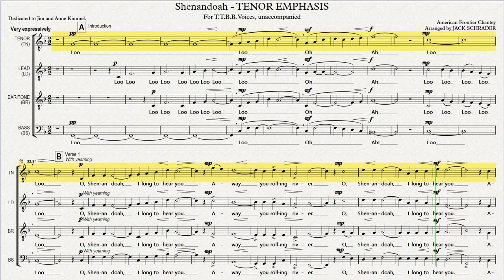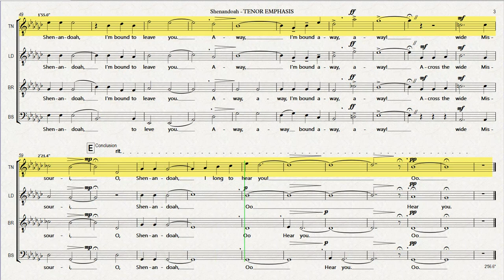Shenandoah TENOR EMPHASIS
"Shenandoah" is from the "Singing Men 1" compilation.

Rehearsal Instructions:
The Full Playlist for "Shenandoah" (click on "i" icon in upper right corner to view) contains 5 Videos - 4 for the Individual Vocal Parts and and 1 with all the Vocal Parts balanced together as sung in a performance.

 "Shenandoah" is based on the published version of Hope Publishing Company in the "Singing Men 1" compilation.

Shenandoah
Time  Section/Title
0:00  A Introduction
0:35  B Verse 1
1:23  C Interlude
1:35  D Verse 2
2:23  E Conclusion